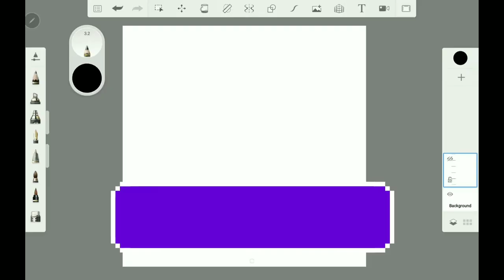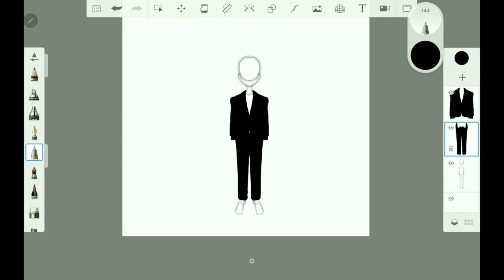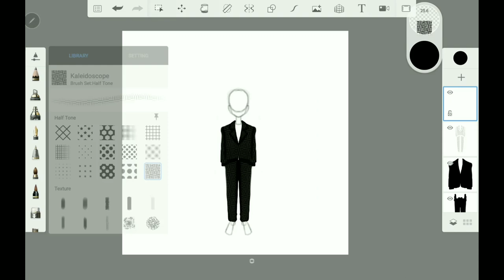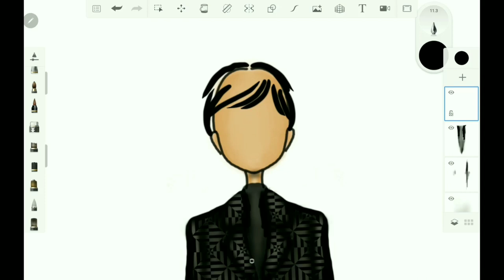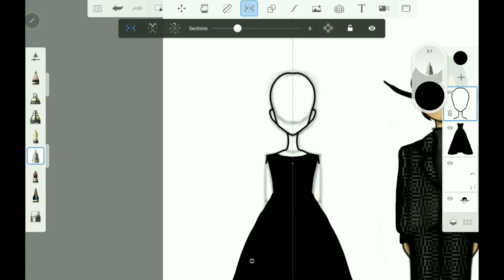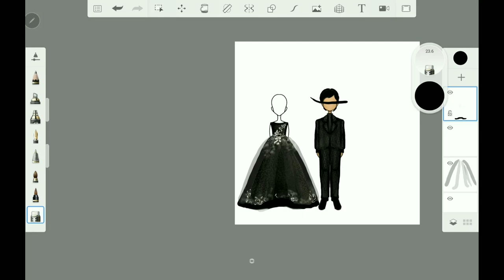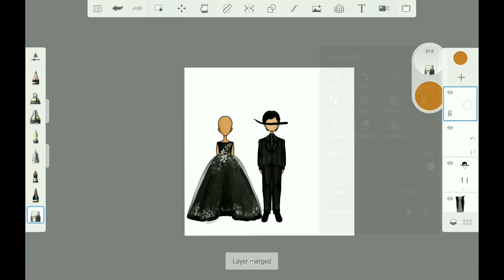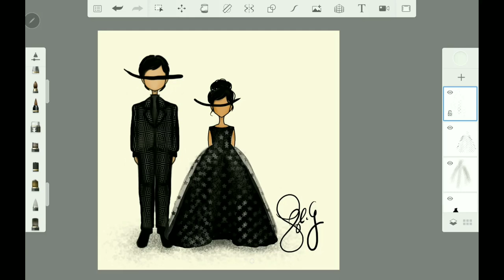Digital Fashion Illustration: Kids Figure (Autodesk Sketchbook)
Give digital drawing a go with this downloadable kids figure template for beginners

☆ Music ☆